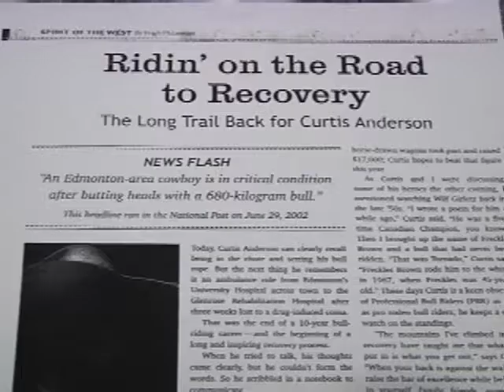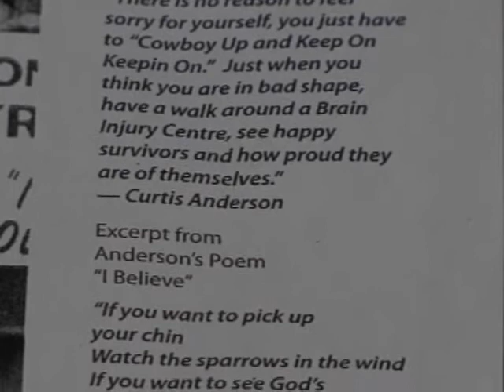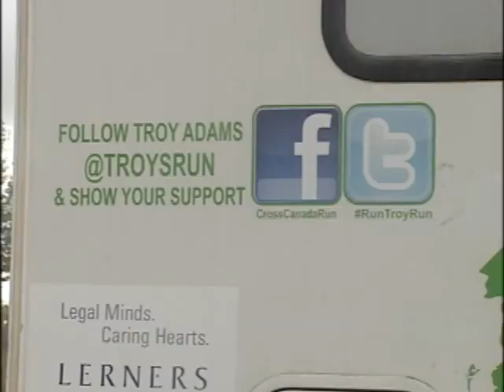Around the Region Oct 10 SEG 1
Brain injury survivors raise awareness and inspire other survivors in our region.